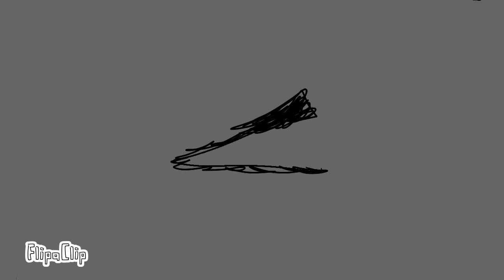For a Youtuber named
I made it just for you